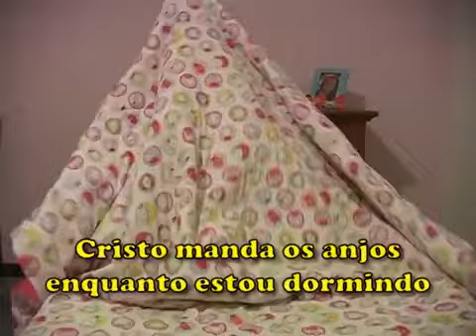Cristo Manda os Anjos